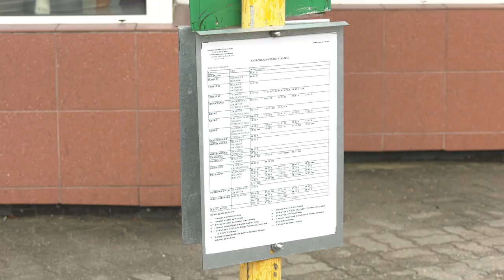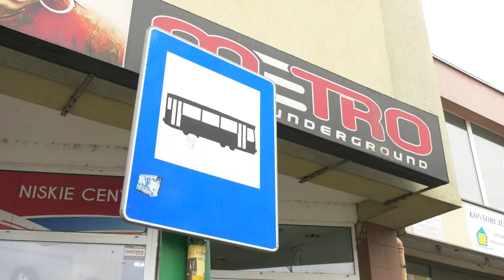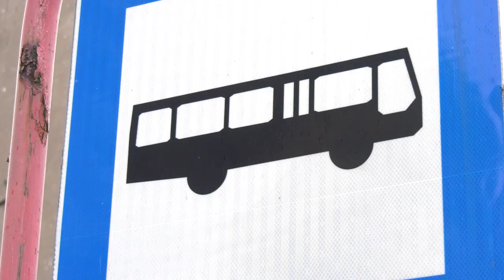W tych miastach władze chcą wprowadzić bezpłatną komunikację miejską 20.10.2023